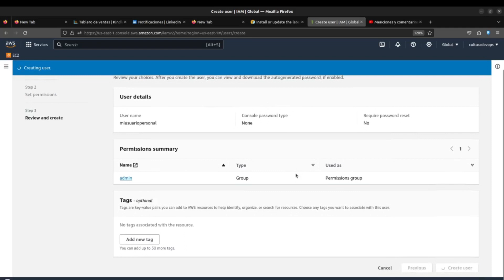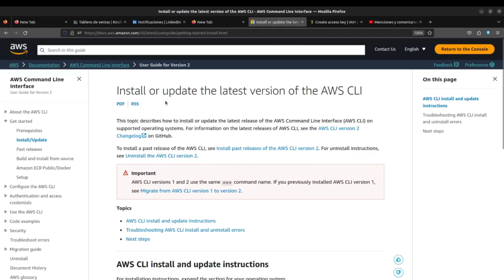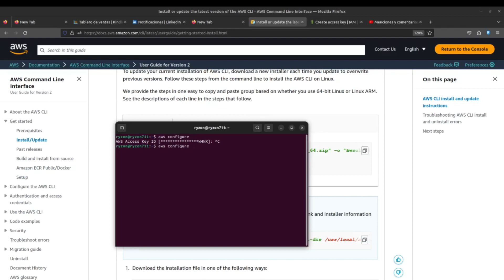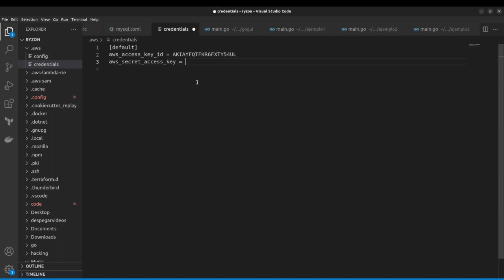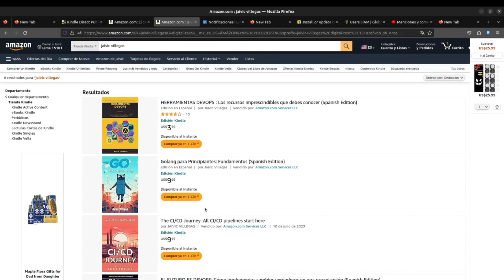Como configurar tu AWS CLI en tu PC local CON el comando aws configure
aws para principiantes como configurar tu entorno local para que puedas usar aws cli

configurar las credenciales de AWS CLI en tu pc con comandos de aws

usaremos el comando aws configure para actualizar los datos de la cuenta de aws
crearemos un usuario y generaremos nuestras credenciales access key y secret key de amazon

▬▬▬▬▬▬ El libro 📚  ▬▬▬▬▬▬
💥💥💥💥El Camino de CI/CD💥💥💥💥

➡ 💥 CHATGPT CON PYTHON Y GOLANG